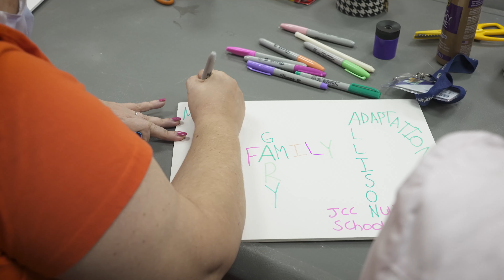White Hot December 2021 Mitzvah Video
White Hot December 2021 Mitzvah Video, Video credit: Uri Westric